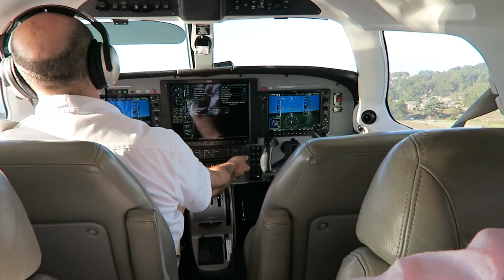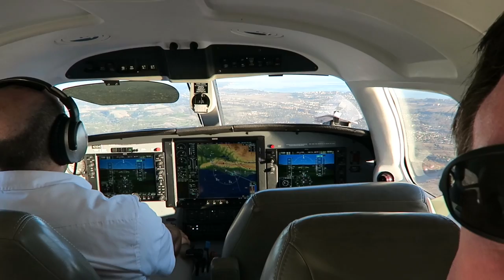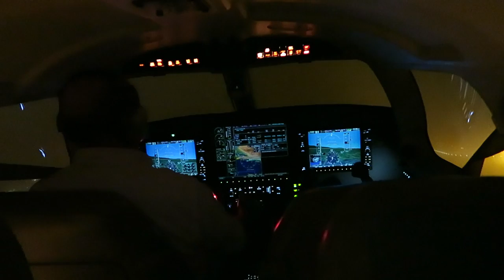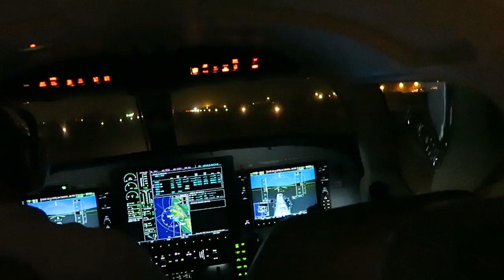2014 Chartered Flight on Piper Matrix HAF to SBA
A 3 minute movie of small airplane takeoffs and landings of a Piper Matrix PA-46R-350T.

Longer explanation: On 11/28/2014 we chartered a private flight from HAF (Half Moon Bay) to SBA (Santa Barbara) to attend my brother's 50th birthday.  This was an experiment to see if I fit in the small plane (I'm 6'3" and the answer is "yes I fit").  The company we chartered is GaryAir